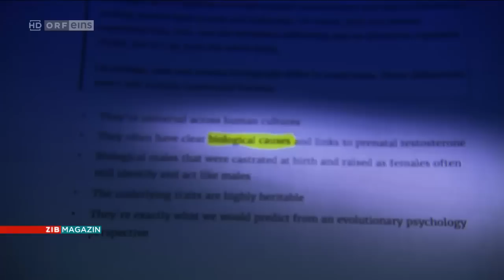Daniela Kickl im ZIB MAGAZIN am 10.08.2017